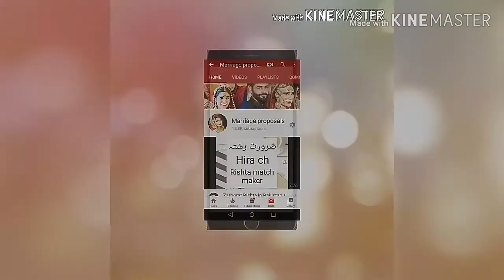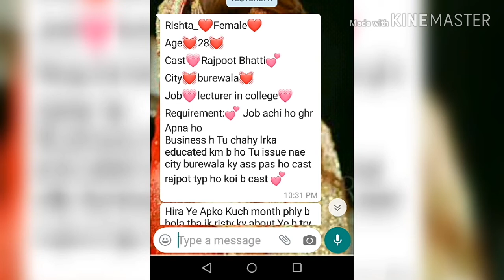Zaroorat Rishta / Female proposal / lecturer